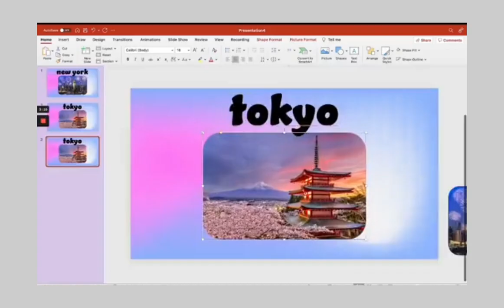how to prepare image slides in PowerPoint